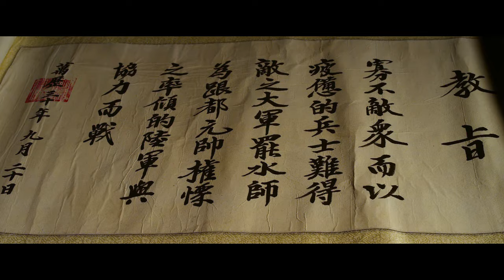The Admiral: Roaring Currents | Film Explained in Hindi/Urdu | Summarized हिन्दी | Film Addict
The Admiral: Roaring Currents | Film/Movie Explained in Hindi/Urdu Summarized हिन्दी | Hindi Voice Over | Movie Story | Hindi Story | Movie Explainer | Hindi Explanation | MOVIEPLOTHINDI | The Admiral: Roaring Currents Explained | Full Movie |

Iss Kahaani Me Humme Dikhaaya Gaya Hai ki Kaise Ek Korean Yoddha ( Yi Sun-sin ) 13 Ships ke Saath, Dushman ke 300 Japanese Ships Par Hamla Kar Deta Hai. Iss Yoddha Ko Apne Rajya Myeongnyang ko Kisi Bhi Haalat Me Bachaana Hoga. Kya Ye Iss Yudh Me Fateh Haasil kar Paayega. ??

🎬 Movie Name - The Admiral: Roaring Currents (2014)

The Admiral: Roaring Currents | Film/Movie Explained in Hindi/Urdu Summarized हिन्दी | Hindi Voice Over | Movie Review/Plot in Hindi & Urdu |